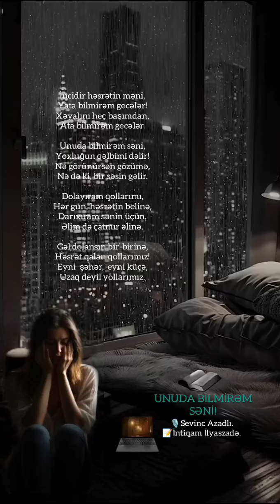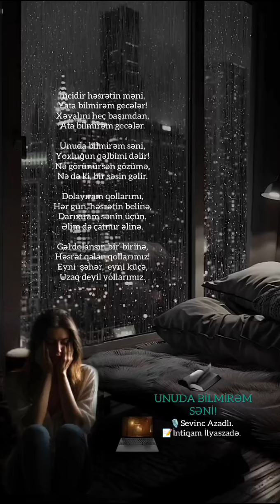müəllif: İntiqam İlyaszadə.